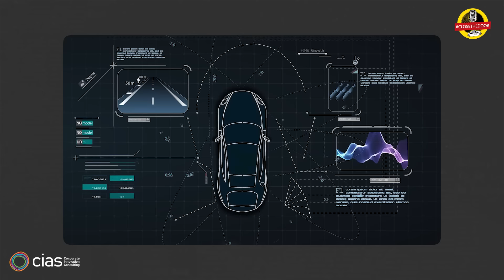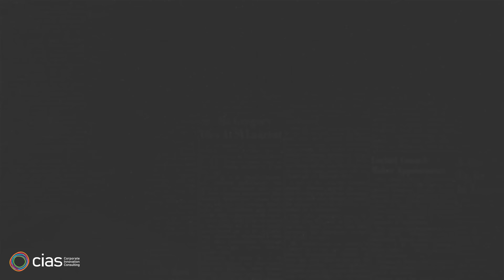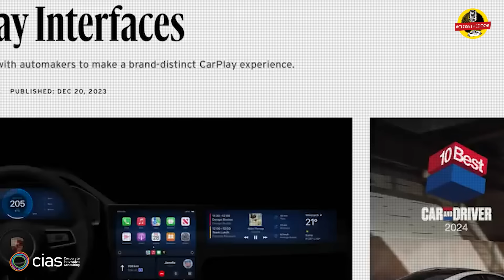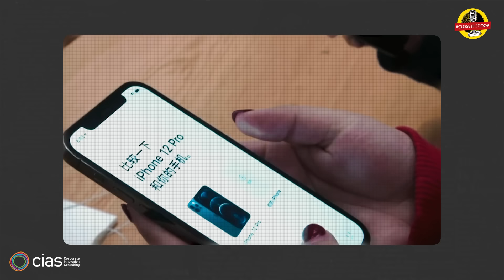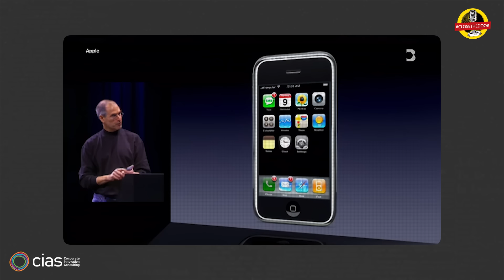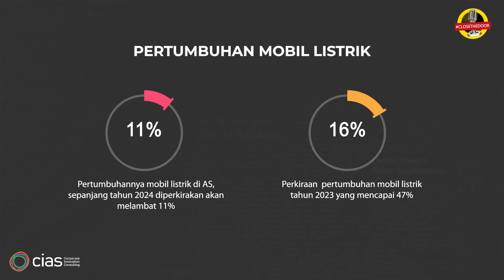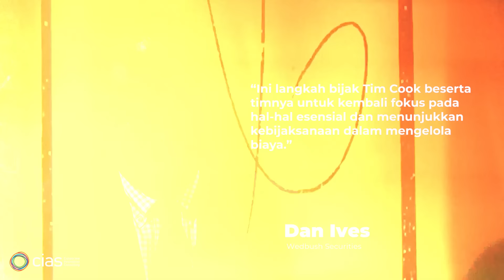Kisruh dibalik Gagalnya Apple Car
Apple menghentikan usahanya untuk membuat mobil listrik sendiri setelah satu dekade. Dua ribu karyawan yang bekerja di projek Titan dipindahkan untuk mengerjaan proyek generative AI. Apa yang terjadi? Apa alasannya? Apakah Tim Cook membuat keputusan yang tepat? Yuk kita cari tahu.

Sumber Referensi:
Arkes, H. R., & Blumer, C. (1985). The psychology of sunk cost. Organizational Behavior and Human Decision Processes, 35(1), 124-140.

The Verge. (2024, March 3). Apple’s electric car project, Titan, timeline: From driverless to doomed.

The Verge. (n.d.). Apple’s Project Titan is dead, and it’s taking driverless tech with it.

Fortune. (2024, February 27). Apple electric car project canceled, 2,000 workers to be let go.

TechCrunch. (2024, February 27). Apple cancels its electric car project, Titan.

The New York Times. (2024, February 27). Apple ends its electric car plan.

Business Insider. (2024, February 27). Apple cancels its electric car project.

New York Post. (2024, February 28). Elon Musk reacts to Apple’s decision to kill electric car project.

Forbes. (2024, February 27). Apple cancels move into electric vehicles, ending a decade-long saga.